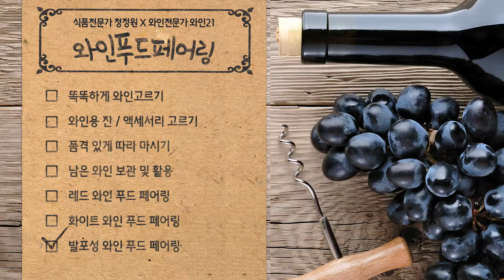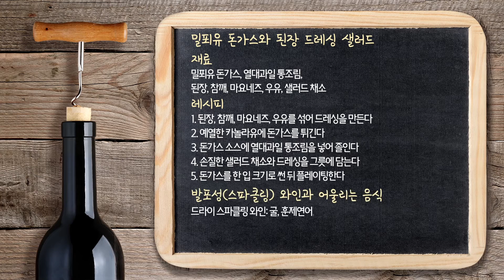[와인푸드페어링] 스파클링 와인과 잘 어울리는 음식은? Which menu is pairing good at sparkling wine?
푹푹 찌고, 후덥지근한 여름 날씨에 아직도 맥주만 찾고 계신가요?
보다 톡~쏘는 청량감을 느끼고 싶으신 분들이라면 지금부터 스파클링 와인에 주목하세요!

지금껏 몰랐던 스파클링 와인에 대한 꿀지식부터 최석원 셰프님의 찰떡궁합 레시피까지,
더위에 지친 여러분의 여름 밤을 스파클링 와인이 책임질 거예요!